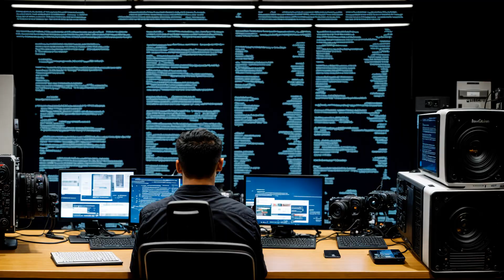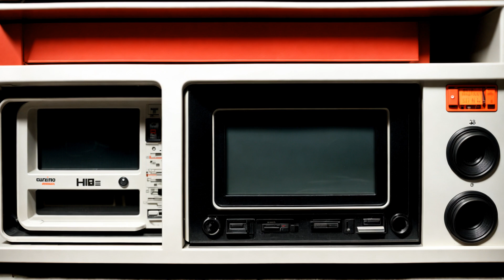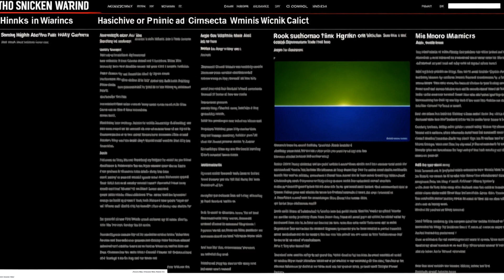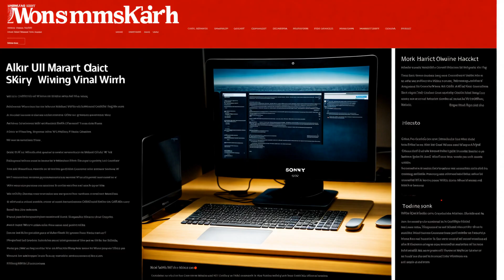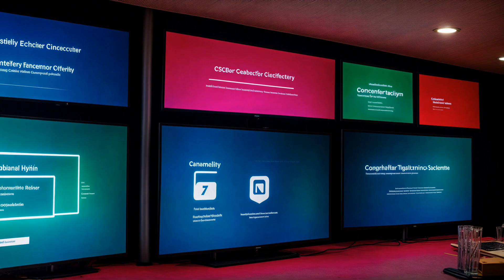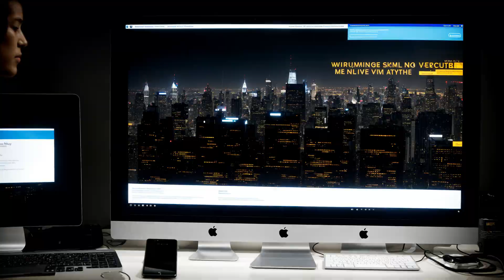[Inside The Matrix] The Evolution of Computer Hackers: From Enthusiasts to Cybersecurity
This video provides an overview of the history and evolution of computer hackers, tracing their roots back to the enthusiast community at MIT in the late 1950s. It explores the shift in public perception of hacking in the 1980s and examines the various categories of hackers, including white hat, black hat, grey hat, hacktivists, and state-sponsored hackers. The video highlights significant hacks throughout history and delves into the current state of hacking, increased sophistication, and the rise of cryptocurrency. It also explores the role of ethical hackers and the importance of cybersecurity in combating cyber threats. Join us on this journey through the fascinating world of hackers and discover their impact on society.